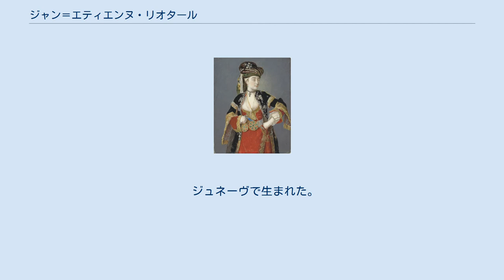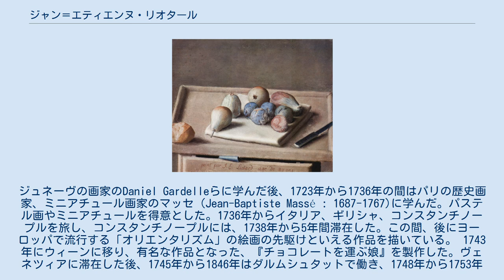ジャン＝エティエンヌ・リオタール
ジャン＝エティエンヌ・リオタール（Jean-Étienne Liotard、1702年12月22日 - 1789年6月12日）はスイスの画家である。
 ジュネーヴで生まれた。
父親は1685年に「フォンテーヌブローの勅令」が発令されたため、フランスからスイスに亡命したユグノー教徒の宝石商であった。
ジュネーヴの画家のDaniel Gardelleらに学んだ後、1723年から1736年の間はパリの歴史画家、ミニアチュール画家のマッセ（Jean-Baptiste Massé : 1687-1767)に学んだ。パステル画やミニアチュールを得意とした。1736年からイタリア、ギリシャ、コンスタンチノープルを旅し、コンスタンチノープルには、1738年から5年間滞在した。この間、後にヨーロッパで流行する「オリエンタリズム」の絵画の先駆けといえる作品を描いている。 1743年にウィーンに移り、有名な作品となった、『チョコレートを運ぶ娘』を製作した。ヴェネツィアに滞在した後、1745年から1846年はダルムシュタットで働き、1748年から1753年にはパリで多くの作品の注文に応えた。1753年にロンドンに行き、王太子、フレデリック・ルイス の肖像画を描いた。オランダで働き、アムステルダムで商人の娘と結婚した。1758年に再び、パリに滞在した後、ジュネーヴに戻り、その後の30年ほどは。ジュネーヴを拠点に、仕事の依頼を受けて、ウィーンやパリ、ロンドンへ旅する生活を続けた。 晩年は同時代の画家、ジャン・シメオン・シャルダンの影響を受けて静物画も描くようになった。